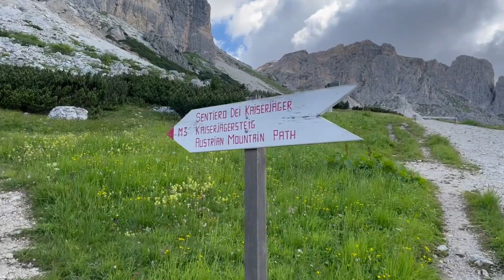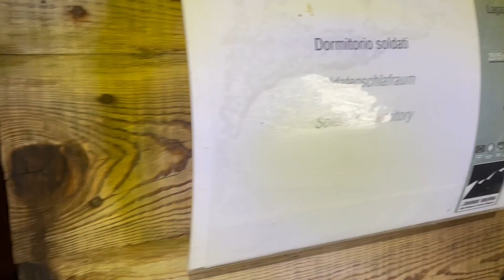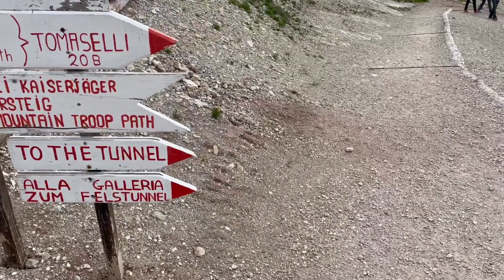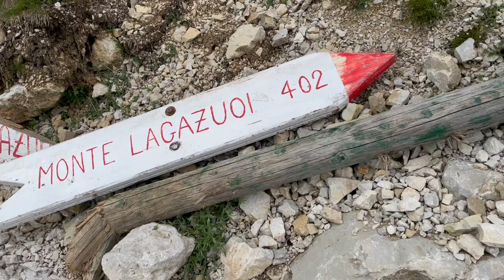CORTINA D'AMPEZZO: cosa vedere | Via ferrata Kaiserjager e le gallerie del Lagazuoi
Cosa vedere sulle Dolomiti? Oggi vi propongo un' escursione al Rifugio Lagazuoi in zona Cortina d'Ampezzo, attraverso due percorsi trekking particolari: il sentiero attrezzato Kaiserjager e il sentiero delle gallerie della Grande Guerra.

Il nostro trekking parte da Passo Falzarego dove, per raggiungere il Rifugio Lagazuoi, prendiamo la via ferrata Kaiserjager, che ci porta anche alla Cima del Piccolo Lagazuoi. Per il ritorno invece optiamo per il percorso lungo le Gallerie dell'Anticima del Lagazuoi che ci fa fare un vero e proprio tuffo nel passato.

Tutti i sentieri possono essere fatti in entrambi i sensi e, in alternativa, potete optare per la funivia Lagazuoi.

Scopri l'itinerario completo sul BLOG Una Penna in Valigia

Segui le mie avventure anche sui social!

Video realizzato in collaborazione con @Cortina d'Ampezzo